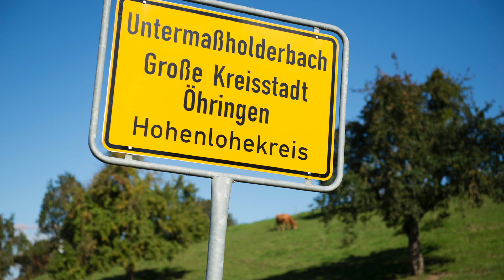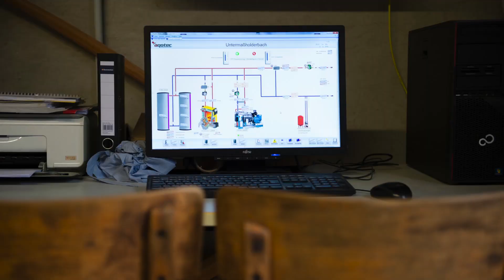Sieger im Wettbewerb Bioenergiedörfer 2014: Untermassholderbach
Das Bioenergiedorf Untermaßholderbach ist mit 100 Einwohnern in 25 Haushalten ein vergleichsweise kleines Bioenergiedorf. 2011 gründeten die Bewohner des am historischen Limes und in der Nähe der Kreisstadt Öhringen gelegenen Ortes eine GbR für den Betrieb einer Heizzentrale und eines Nahwärmenetzes. 23 Haushalte sind gleichberechtigte Teilhaber und an das Nahwärmenetz angeschlossen, die beiden nicht angeschlossenen Haushalte haben moderne Holzzentralheizungen. Die Wärme liefern eine  Biogasanlage (350 kW el und 350 kW th) und ein Holzhackschnitzelkessel (200 kW th). Im Sommer trocknet die GbR mit der überschüssigen Biogaswärme regional erzeugte Hackschnitzel. Insgesamt deckt Untermaßholderbach seinen Wärmeverbrauch  zu 100 % aus Biomasse. Gleichzeitig erzeugt das Dorf zwölfmal so viel Strom, wie es selbst verbraucht und trägt damit wesentlich zur regionalen Wertschöpfung bei. Die Akteure von Untermaßholderbach sind in zahlreichen Netzwerken, vor allem im Forschungs- und Wissenschaftsbereich aktiv. Auch die Landesgartenschau 2016 ist bereits auf das Bioenergiedorf aufmerksam geworden und will es in ihr Konzept integrieren.